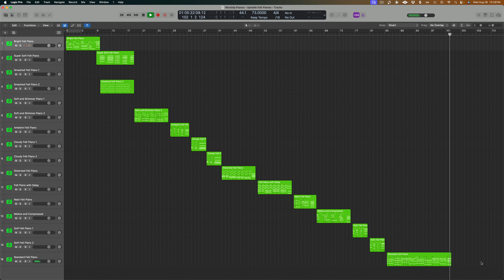Worship Pianos - Spindle Felt Piano for Logic Pro / MainStage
A customized piano collection for Spindle Felt Piano users running Logic Pro & MainStage by Abel Mendoza.

Worship Pianos – Spindle Felt Piano requires a copy of the FREE Spindle Felt Piano by Orchestral Tools!

Spindle Felt Piano is a very unique-sounding piano, this collection works great for acoustic sessions but may get lost in a full band mix. We recommend layering it with another piano when playing in a full band context.